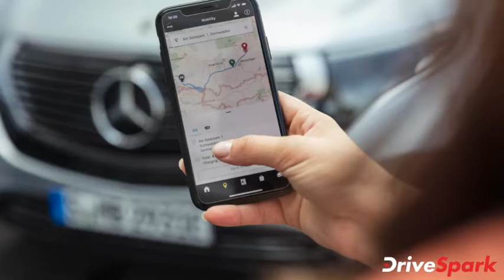EQC Electric ಎಸ್‌ಯುವಿ ಬಿಡುಗಡೆಗೊಳಿಸಿದ Mercedes Benz | Kannada DriveSpark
ಐಷಾರಾಮಿ ಕಾರು ತಯಾರಕ ಕಂಪನಿಯಾದ ಮರ್ಸಿಡಿಸ್ ಬೆಂಝ್ ತನ್ನ ಮೊದಲ ಪ್ರೀಮಿಯಂ ಎಲೆಕ್ಟ್ರಿಕ್ ಎಸ್‍ಯುವಿಯಾದ ಇಕ್ಯೂಸಿಯನ್ನು ದೇಶಿಯ ಮಾರುಕಟ್ಟೆಯಲ್ಲಿ ಬಿಡುಗಡೆಗೊಳಿಸಿದೆ. ಈ ಹೊಸ ಮರ್ಸಿಡಿಸ್ ಬೆಂಝ್ ಇಕ್ಯೂಸಿ ಎಲೆಕ್ಟ್ರಿಕ್ ಎಸ್‍ಯುವಿಯ ಬೆಲೆ ಭಾರತದ ಎಕ್ಸ್ ಶೋರೂಂ ದರದಂತೆ ರೂ.99.30 ಲಕ್ಷಗಳಾಗಿದೆ.

ಈ ಬೆಲೆಯು ಮೊದಲ 50 ಯುನಿಟ್ ಗಳಿಗೆ ಮಾತ್ರ ಅನ್ವಯಿಸಲಿದೆ. ಈ ಬೆಲೆ ವಾಲ್-ಮೌಂಟ್ ಚಾರ್ಜರ್ ಅನ್ನು ಸಹ ಒಳಗೊಂಡಿದೆ. ಇಕ್ಯೂಸಿ ಎಲೆಕ್ಟ್ರಿಕ್ ಎಸ್‍ಯುವಿ ಬಹು ಹಿಂದೆಯೇ ಭಾರತದಲ್ಲಿ ಬಿಡುಗಡೆಯಾಗಬೇಕಿತ್ತು.

ಕರೋನಾ ವೈರಸ್ ಭೀತಿಯಿಂದಾಗಿ ಇಕ್ಯೂಸಿ ಎಲೆಕ್ಟ್ರಿಕ್ ಎಸ್‍ಯುವಿಯ ಬಿಡುಗಡೆಯನ್ನು ಮುಂದೂಡಲಾಗಿತ್ತು. ಮರ್ಸಿಡಿಸ್ ಬೆಂಝ್ ಇಕ್ಯೂಸಿ ಎಲೆಕ್ಟ್ರಿಕ್ ಎಸ್‍ಯುವಿಯು ವಿಭಿನ್ನವಾದ ಸೈಲಿಂಗ್ ಅನ್ನು ಹೊಂದಿದೆ.

ಇಕ್ಯೂಸಿ ಎಲೆಕ್ಟ್ರಿಕ್ ಎಸ್‌ಯುವಿ ಬಗೆಗಿನ ಮತ್ತಷ್ಟು ವಿವರಗಳಿಗಾಗಿ ಈ ವೀಡಿಯೊ ನೋಡಿ.